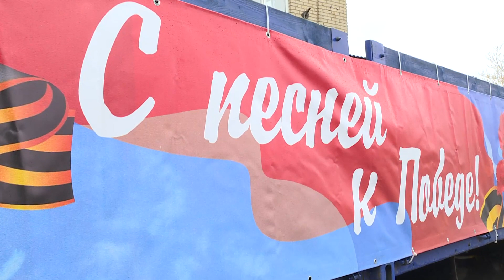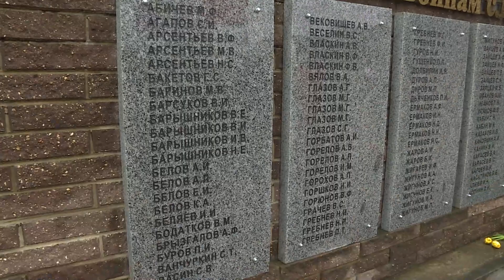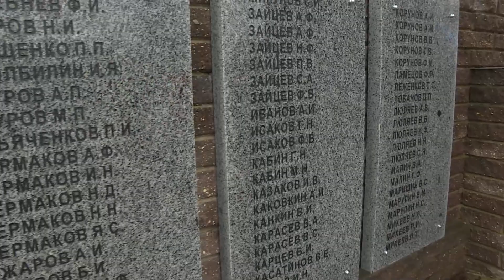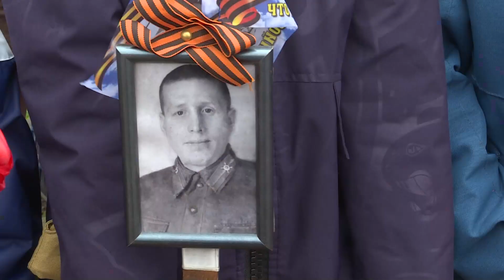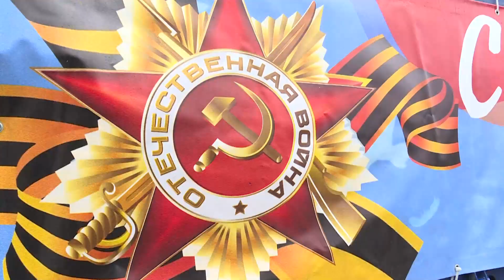Боевая машина 9 мая объезжает всю территорию Гжели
Боевая машина 9 мая объезжает всю территорию Гжели. В деревнях у обелисков агитбригаду встречают местные жители. Во всех 11 гжельских поселениях жители вспомнили героев войны. Возложили цветы к обелискам и почтили память героев молчания. В год 70-летия Победы по инициативе Натальи Викторовны Степиной стартовала акция "Дом героя". В территориальном управлении "Гжельское" проживает двое ветеранов Великой Отечественной войны. Это Владимир Андреевич Сигарев и Геннадий Антонович Донник. Их сегодня торжественно поздравили с Днем Победы.